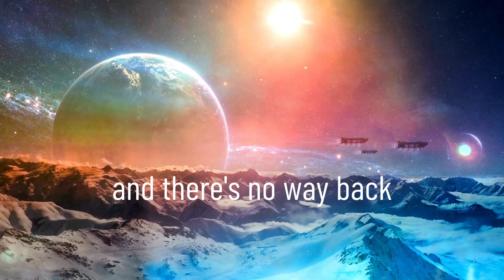Emma and the Queen of Featherstone Official Book Trailer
In the near distant future, Emma’s life revolves around the Company’s Mars Terraforming fasttrack program. Stuck between her parents’ never-ending Mars shuttle supply runs and her own coursework in the program, Emma dreams of adventure outside of the Company’s plan for her. Anything to get away from the constant bullying and monotonous coursework.

She finds that adventure accidentally when she stumbles upon, and into, a portal to a new world. On Merah, she finds two species, the secretive Kabiren, who create and run all technological advancement, and the Amethites, the native species of the planet. When the Kabiren inform her that a portal back to her world does not exist, she accepts a place in their society, as a Protector.

Now she must navigate her new assignment of guarding her new planet from portal intruders while also figuring out what the Kabiren are hiding. Her acceptance of her new life without her family and friends is thrown into chaos when she meets a portal intruder: her best friend from Earth. Now she must decide between accepting her adventure in this new world, or fighting for her old one.

Coming from Orange Blossom Publishing on March 7, 2023